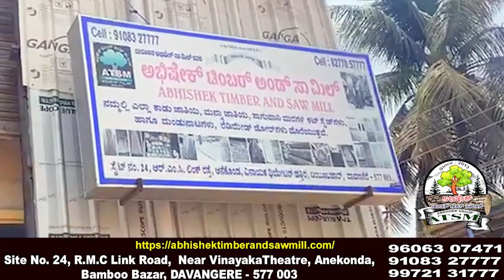THE BEST TIMBER AND SAW MILL IN KARNATAKA | ABHISHEK TIMBER AND SAW MILL DAVANGERE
Obsession to meet customer needs has made Abhishek Timber and Saw Mill more than just a timber solutions company – it stands for innovative way of working. Our unwavering commitment to customer needs and excellence has made FLPL synonymous with quality, professionalism, customer focus, innovation and integrity.
Experience and quality

We sell our products wrapped in a package called "belief". The management and workforce of the company universally believe in the principle of "intense customer satisfaction".
quantity
We do not supply timber to a customer's specifications for the house and any type of timber.

liability

Customers who come to us will be provided with a proper guide to the timber and along with that they will be provided with an estimate of the timber size and price per foot as per the measurement list pertaining to their home.

Discount and low rate

Customers who come to us are from Karnataka and any place in the country, after getting four or five quotations at our place, customers can also get the wood quotation in our sawmill through WhatsApp phone.

Inventory

We have a large inventory available for building our customers' homes and allow customers to bring in an experienced person to buy their wood and choose the quality of wood at a price that the customer can afford.

Round play
We provide information about the tree to the first customer who wants to buy a piece of drama from us and inform about the damage and difference caused in that tree. Then if there is 10% twenty percent course damages in the tree, if the customer is responsible, if stone soil is found in that tree in the further journey, in case the tree is not usable, then the tree will be replaced and the tree will be measured in the hands of the customer and full information will be given to the customer about the calculation of the measurement.

Legally bound
Form number 29 of forest department which is required for legal transfer of wood by customers who buy wood from us, giving GST bill to road and commercial tax department in case of wood transfer when there is any legal problem related to any department who should be our responsibility.

Furniture